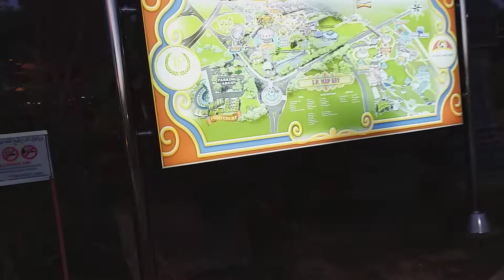Jerudong park |part 1| brunei tour